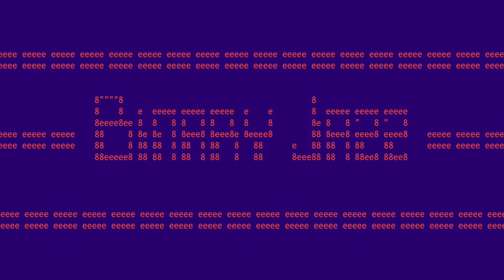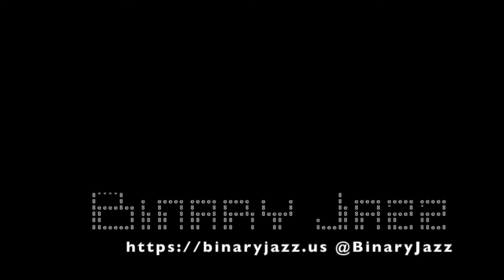Binary Jazz - Episode 10010100: Psychopomp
Welcome to Binary Jazz! In this episode we talk about Russian spam, making friends at work, prefixing things with "psycho-" and we let our day jobs show a bit by talking about WordPress.